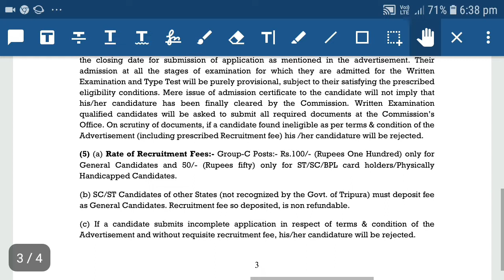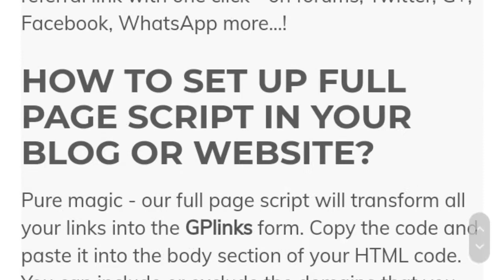TPSC Recruitment 2019 |TPSC LD Assist cum typist recruitment 2019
TPSC Recruitment 2019

Tripura Public Service Commission invites online application from qualified aspirants. Recently TPSC has released the recruitment advertisement for 100 vacancies. As per the Tripura TPSC recruitment notification, these 100 vacancies are allotted for Lower Division Assistant-cum-Typist post. Applicants who are seeking government jobs in Tripura can apply to this recruitment from 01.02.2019. The last date for submission of online application is 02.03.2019. TPSC advertisement and apply online link is available in official website. Applied candidates also send their application form to given address before the last date ends.